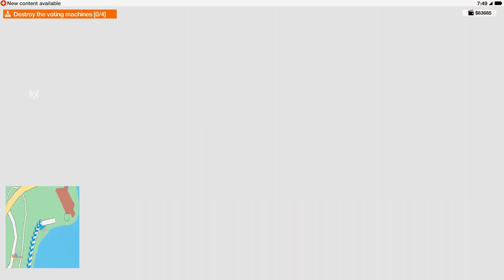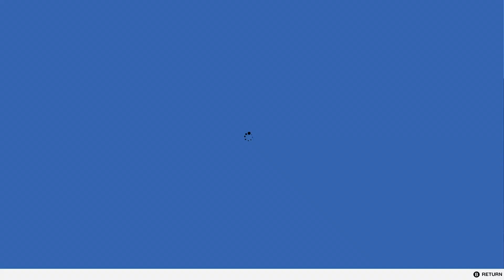Watch_Dogs 2 - #21 | Let's Play Watch_Dogs 2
Welcome to San Francisco, where you play as Marcus Holloway, a brilliant young hacker living in the birthplace of the tech revolution and watch him join the most notorious hacker group, DedSec. Your objective is to team up with Dedsec, to execute the biggest hack in history; taking down ctOS 2.0, an invasive operating system being used by criminal masterminds to monitor and manipulate citizens on a massive scale.